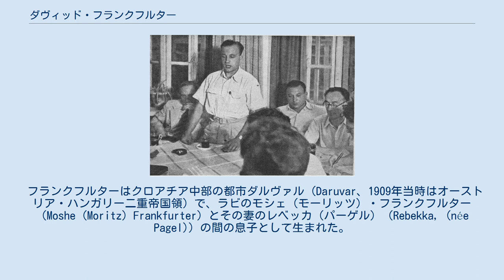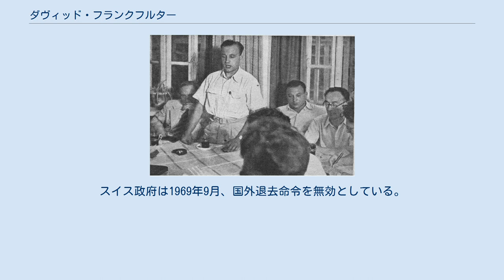ダヴィッド・フランクフルター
ダヴィッド・フランクフルター（David Frankfurter、1909年7月9日 - 1982年7月19日）はユダヤ人。
医学生だった1936年、スイスにおけるナチ党（NSDAP、国家社会主義ドイツ労働者党）の指導者だったヴィルヘルム・グストロフを暗殺したことで知られる。
 フランクフルターはクロアチア中部の都市ダルヴァル (Daruvar、1909年当時はオーストリア・ハンガリー二重帝国領）で、ラビのモシェ（モーリッツ）・フランクフルター（Moshe (Moritz) Frankfurter）とその妻のレベッカ（パーゲル）（Rebekka, (née Pagel)）の間の息子として生まれた。
彼は病気がちで、治らないシンスプリント（脛骨過労性骨膜炎）を患い6歳から23歳の間に7回の手術を受けたが、主治医は彼の寿命が短いかもしれないことを心配した。
義務教育を終えると彼は医学の道に進み、ウィーン、ライプツィヒ、フランクフルト・アム・マインで学んだ。
しかしドイツにおけるナチスや反ユダヤ主義の勃興を避けるためスイスへ移り、1934年にベルンに落ち着いた。
 ナチスという政党の危険を確信するに至ったフランクフルターは、スイスにおけるナチス国外部門の指導者グストロフの動きから目を離さなかった。
グストロフは『シオン賢者の議定書』をスイスで出版するよう命じるなど反ユダヤ主義の宣伝活動を続け、多くのスイス人賛同者を集めつつあった。
フランクフルターはグストロフ暗殺を決心し、1936年2月4日のダボスでの犯行に至る。
同日、電話帳でグストロフの住所を見つけたフランクフルターは、その日の内にグストロフの家を訪問した。
グストロフの妻のヘドヴィックが応対して彼を書斎へ案内し、夫は電話中だがすぐ呼んでくると告げた。
フランクフルターがグストロフの書斎で、ヒトラーの肖像画の向かい側に座って待っていると、隣室にいたグストロフが書斎に入ってきた。
彼は持っていた拳銃でグストロフの頭・首・胸を5発撃ち、妻ヘドヴィックの悲鳴の中を隣家へ逃れ、電話を貸してくれるよう頼んだ。
彼は警察に電話して殺人を犯したことを伝え、そのまますぐに警察に出頭して起こったことを話した。
彼は逮捕され、クールの街で同年12月9日から暗殺の罪で裁判を受けた。
 ドイツではこの暗殺事件は、ナチス指導者がはじめてユダヤ人に殺された事件として大々的なプロパガンダに使われた。
グストロフはヒトラー以下首脳陣の並ぶ中、故郷シュヴェリーンで国葬に付された。
一方スイスで多数派を占める反ナチス派の国民からは、グストロフ暗殺は望ましくない事件とまでは受けとめられなかった。
しかしスイス政府は中立を維持するためにもこの事件を厳格に起訴し、結果フランクフルターは有罪となり懲役18年の刑を受けた。
 第二次世界大戦が終わりに近づいた1945年2月27日にフランクフルターは恩赦を願い出た。
6月1日、彼は、国外退去と賠償金および裁判費用支払を条件に、恩赦を認められた。
彼は釈放後テルアビブに旅してそのまま移住し、後にイスラエル国防省に勤務した。
 フランクフルターは回顧録を1950年に出版した。
スイス政府は1969年9月、国外退去命令を無効としている。